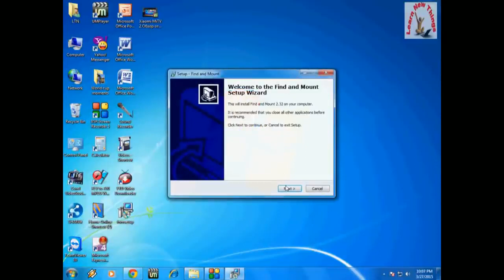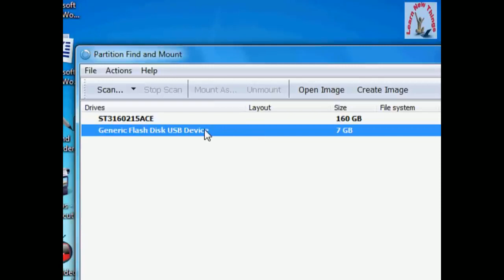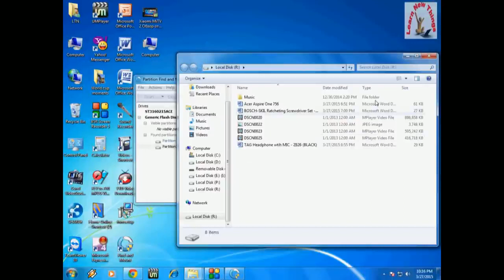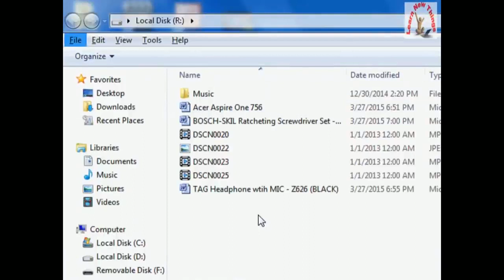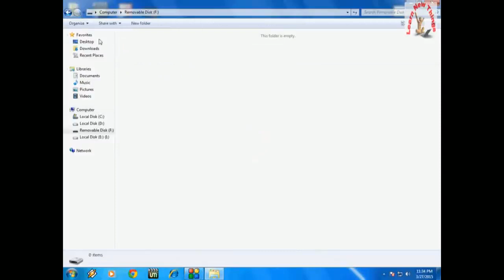How to Repair USB Pen Drive “You need to format before use”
Repair and recover data from USB pen drive or SD memory card...
“You need to format the disk in drive before you can use it”

If not fix.. Watch this video